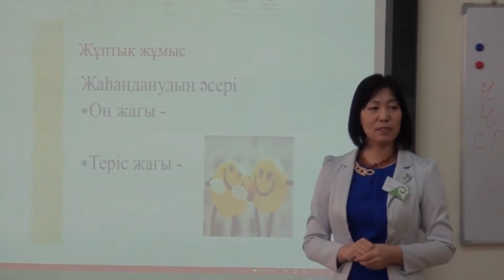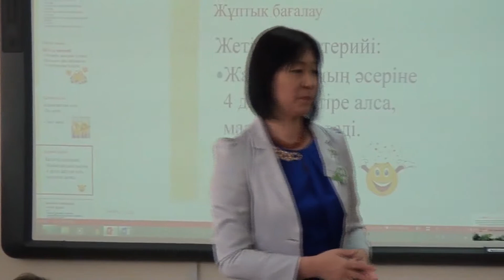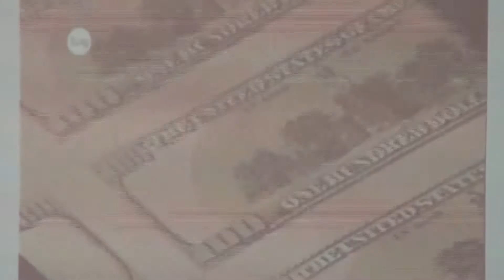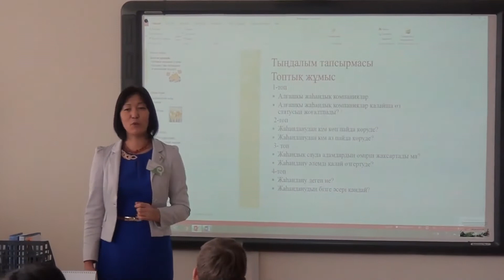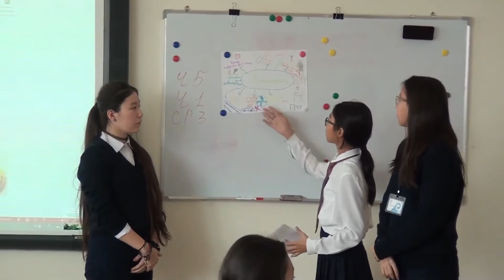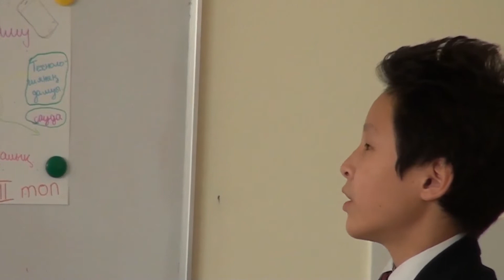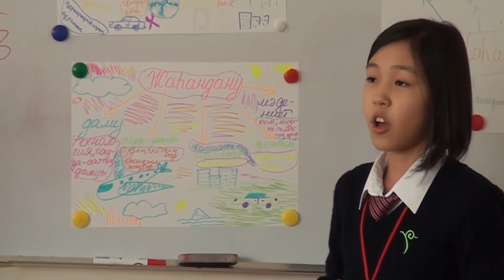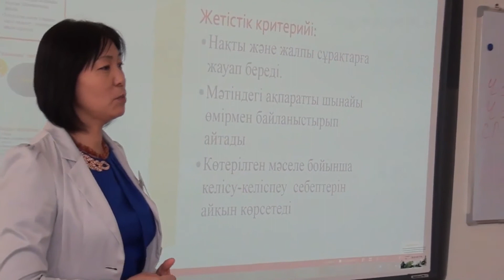Қазақ тілі видеосабағы. Жаһандану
Айменбетова Қарлығаш. Алматы қаласы физика-математика бағытындағы Назарбаев Зияткерлік мектебі.